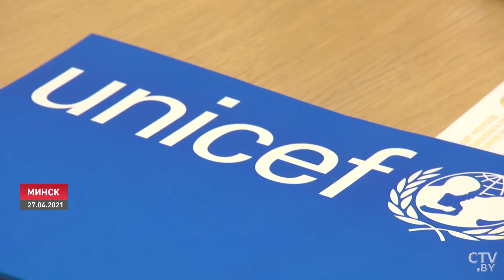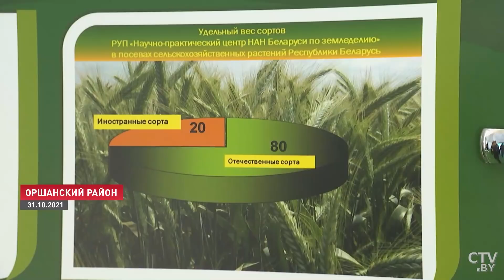Лукашенко: Никуда от вас эта работа не уйдёт! // Громкие кадровые назначения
Лукашенко: Не можем спокойно смотреть, как решаются некоторые вопросы! Новости Беларуси. Александр Лукашенко назначил нового председателя ЦИК и руководителей двух областей. Лидию Ермошину сменил уже экс-министр образования – Игорь Карпенко. В работу ему придётся погрузиться с первого дня: впереди – организация проведения Республиканского референдума по обновлённой Конституции. Что касается двух новых  губернаторов, то их фамилии на слуху – Александр Субботин и Анатолий Исаченко. О биографии, задачах и деталях  кадрового дня. Репортаж.